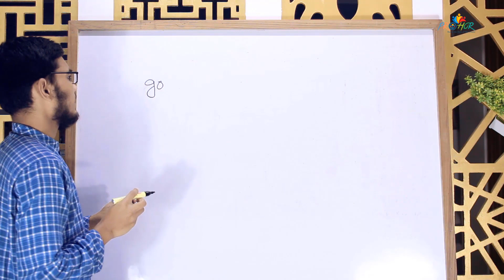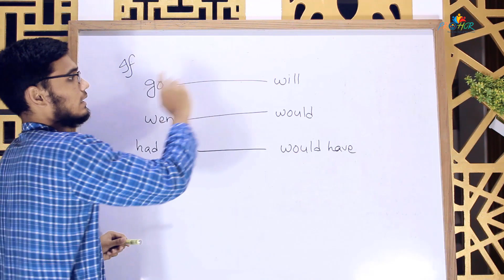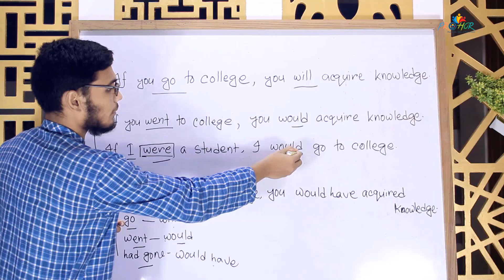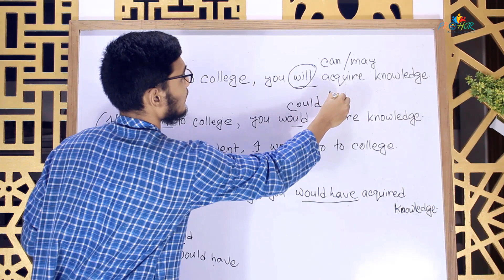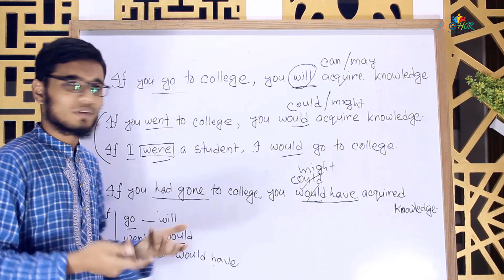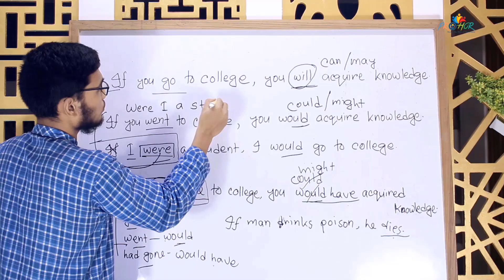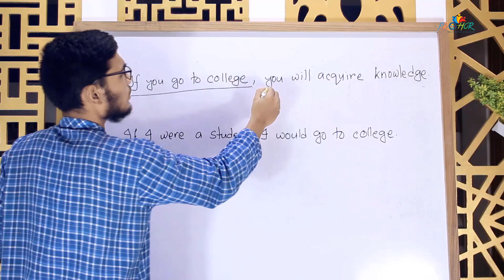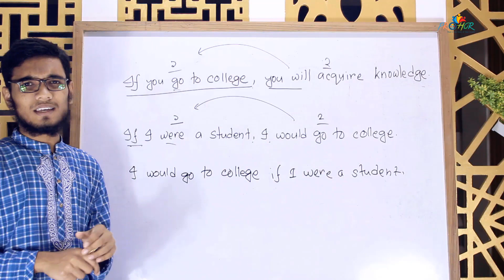Conditional sentence | English second paper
In this class, we are going to discuss the structure and sentence flow of conditional sentences in an easy and distinct way. Wish you the best.